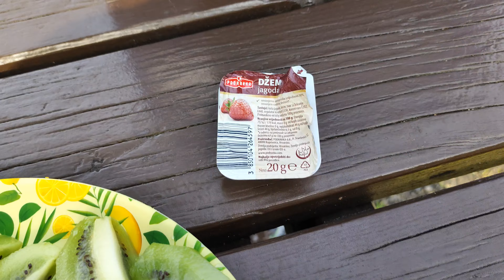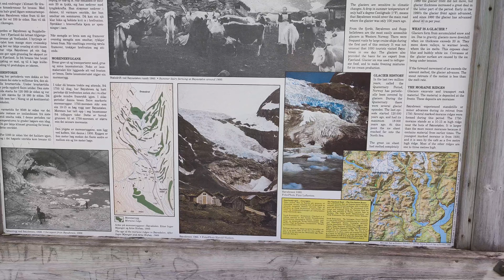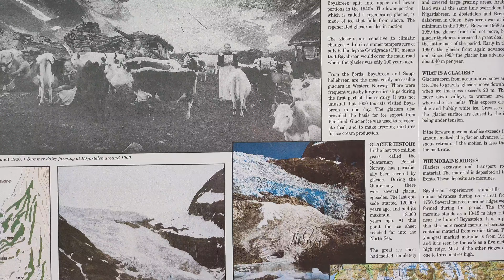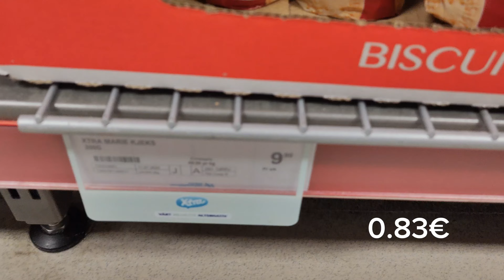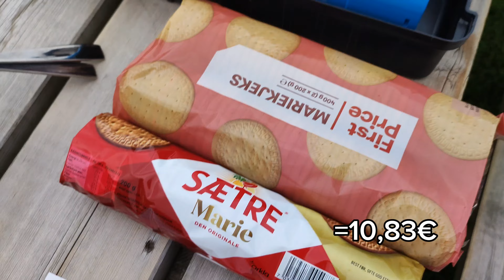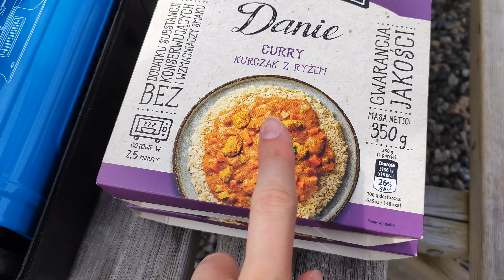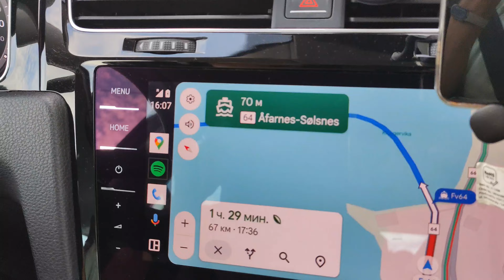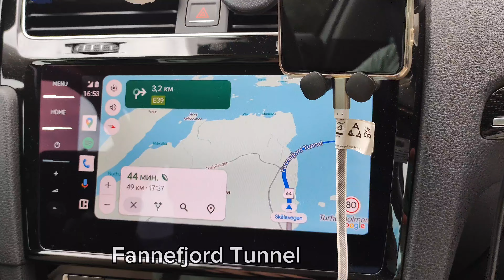Ледники Норвегии, атмосферные тоннели,лестница Троллей , парящий мост/часть вторая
Ледники Норвегии, атмосферные тоннели,лестница Троллей , фьорды,паромы,парящий мост,норвежское море/часть вторая
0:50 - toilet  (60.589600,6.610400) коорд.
3:15 - Lærdalstunnelen  24 510 m (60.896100,7.199600) коорд.
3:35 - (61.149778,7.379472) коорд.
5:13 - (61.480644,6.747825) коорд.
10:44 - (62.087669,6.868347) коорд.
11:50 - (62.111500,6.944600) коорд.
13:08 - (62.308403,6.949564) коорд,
16:13 - Ле́стница тро́ллей (норв. Trollstigen) (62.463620,7.675163)коорд.
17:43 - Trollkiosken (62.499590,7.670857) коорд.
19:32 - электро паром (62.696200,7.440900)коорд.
21:06 - Сторсезандетский мост (норв. Storseisundbrua) (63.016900,7.355200) коорд.
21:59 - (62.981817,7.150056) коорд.